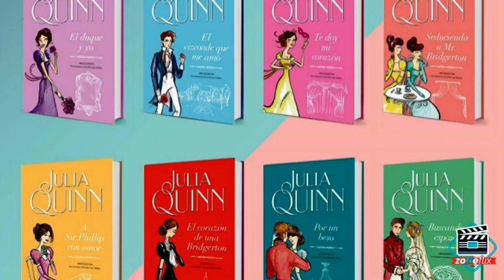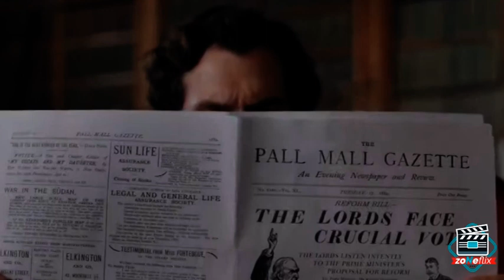🔴5 Personajes que Queremos Ver en BRIDGERTON TEMPORADA 3💜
🔴5 Personajes de los Libros que Queremos Ver en BRIDGERTON TEMPORADA 3